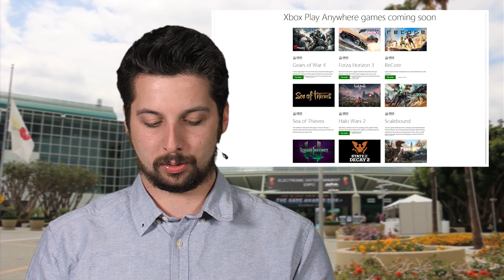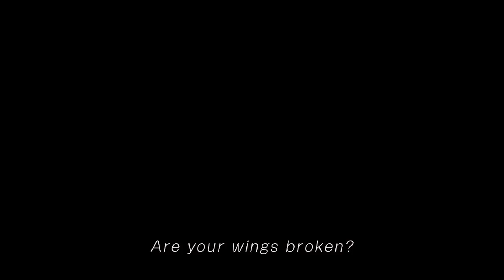God of War, neues Kojima-Spiel & PC-Xbox-Crossplay - E3-News: Xbox-, Ubisoft- & Sony-Highlights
Themen am 14. Juni 2016 - Die Highlights der E3-Pressekonferenzen von Microsoft, Ubisoft & Sony: Neue Xbox-One-Modelle S & Project Scorpio; Play Anywhere verbindet Xbox One und PC; Minecraft bekommt Crossplay; Cooles VR-Spiel Star Trek Bridge Crew; Solo-Kampagne für For Honor; Open-World-Extremsport mit Steep; Neues God of War in nordischer Mythologie; neues Kojima-Spiel Death Stranding mit Norman Reedus; Resident Evil 7 angekündigt. Während der E3 in Los Angeles berichtet Michael Obermeier in unserer E3-News-Show täglich von Montag bis Freitag immer mittags über die wichtigsten Spiele-Themen des Messe-Tages.